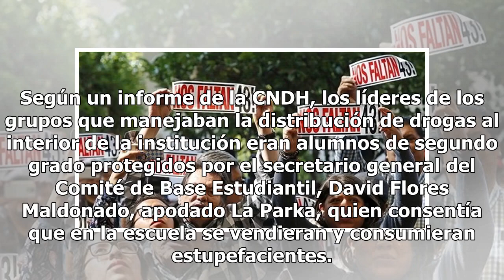El Carrete: la infiltración del líder de Los Rojos en la Normal de Ayotzinapa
La Comisión Nacional de Derechos Humanos (CNDH) pide que ahonde en las investigaciones sobre el grupo de vendedores de droga morelenses que en 2014 operaba dentro de la Normal de Ayotzinapa, pues podría confirmar la hipótesis de que la escuela fue infiltrada por Santiago Mazari Miranda, también cono...